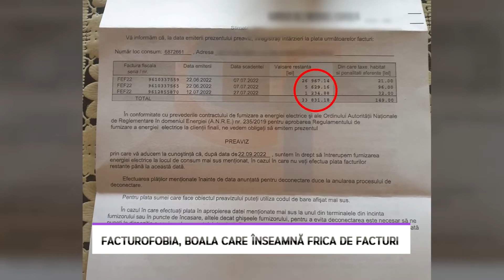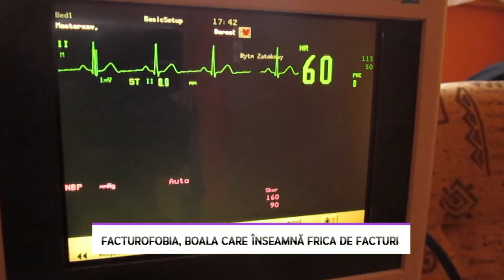Facturofobia, boala care înseamnă frica de facturi - LITORAL TV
Frica de facturi a devenit o adevărată afecțiune, avertizează psihologii. Facturofobia, cum îi spun aceștia, provoacă atacuri de panică, iar medicii spun că din cauza stresului tot mai mulți oameni ajung și la spital cu afecțiuni cardiace.